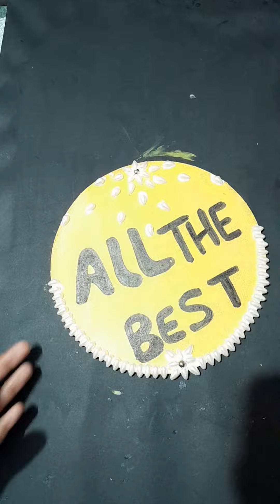Easy Art video| All the best wishes art making video 🥰💐youtube